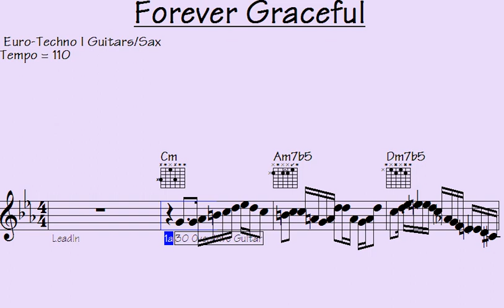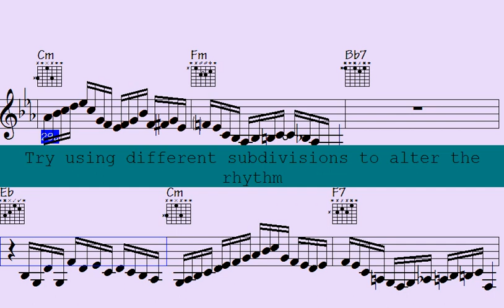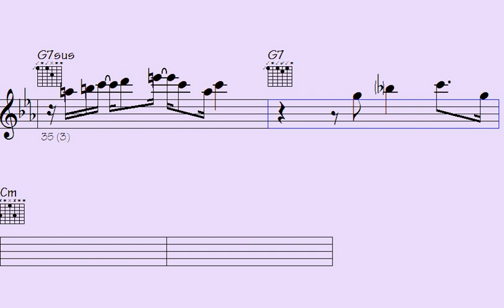⏩M.M.'s Melodic Masterpiece: Euro-Techno Guitars & Sax Flourishes Unite - Forever Graceful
Forever Graceful